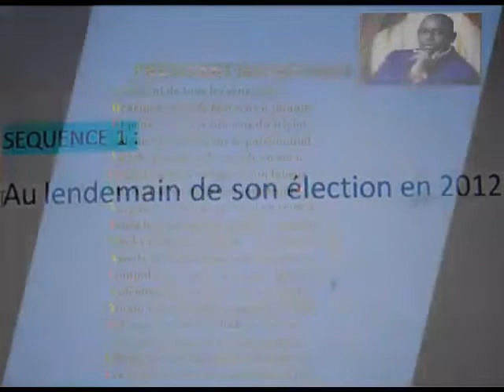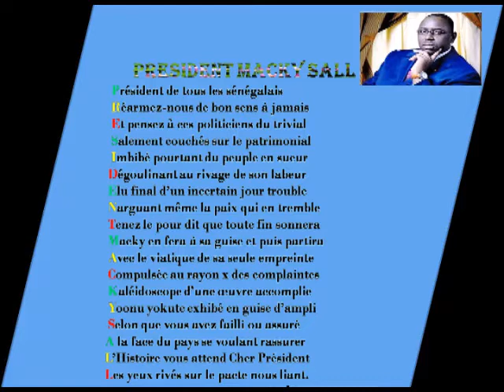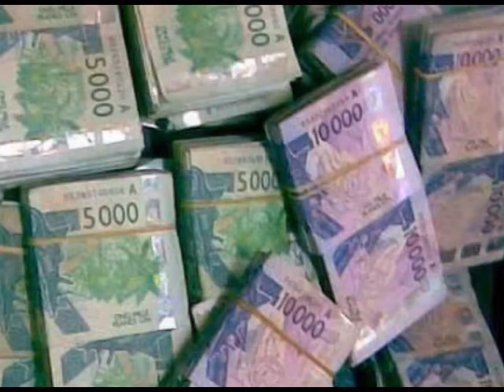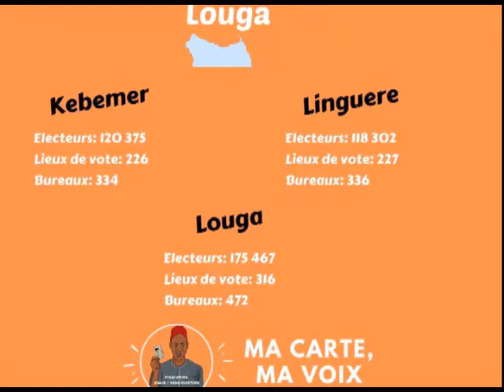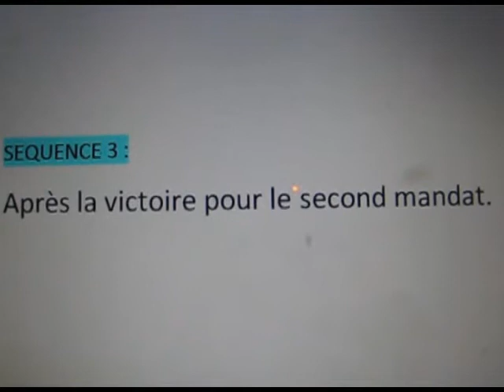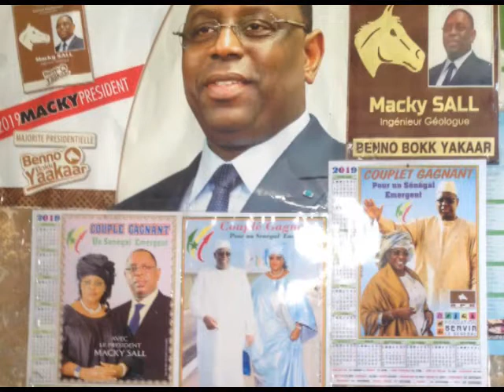Louga: lettre au président Macky Sall par le journaliste politologue Pape Diakhate